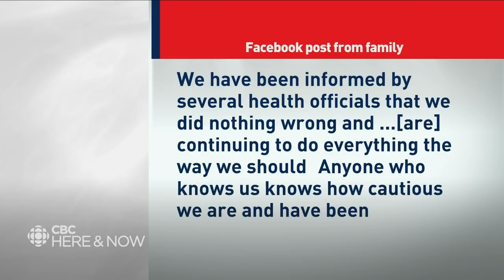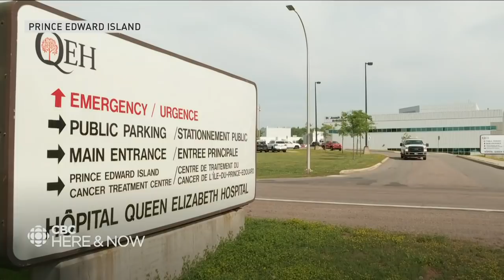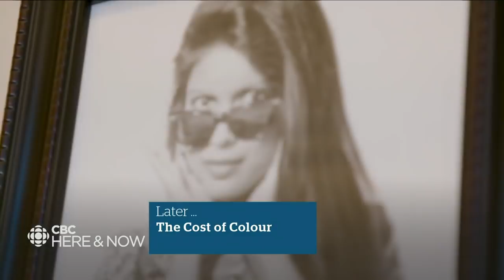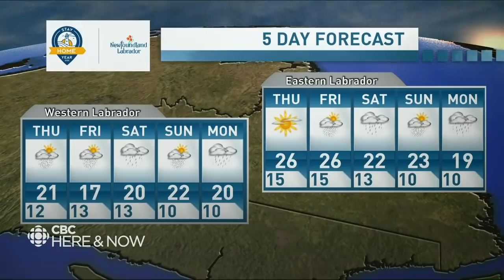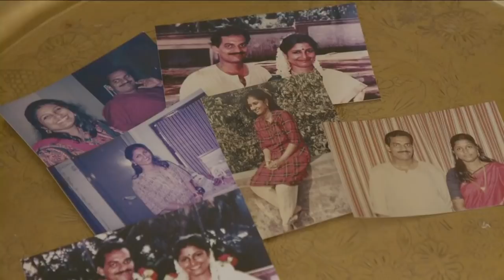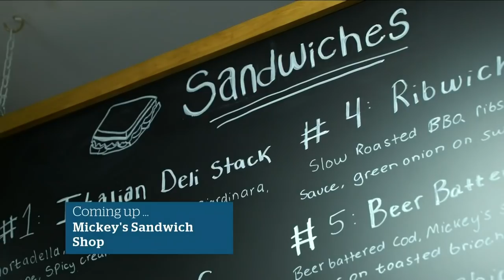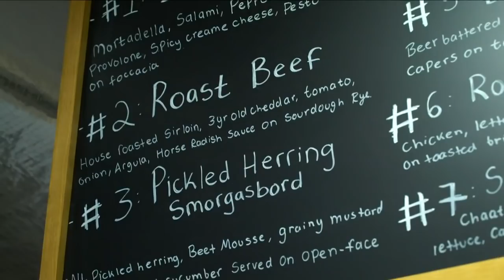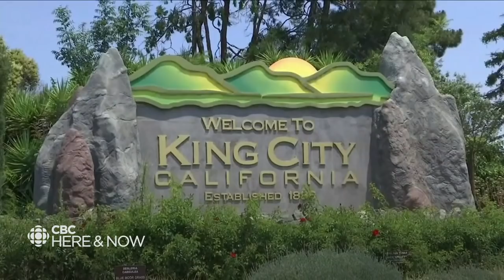Here & Now Wednesday July 22, 2020